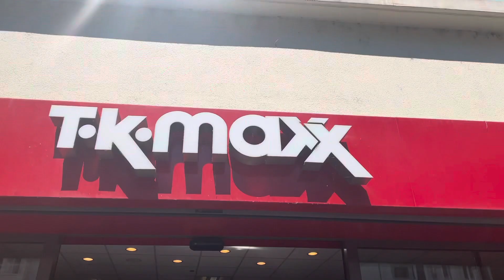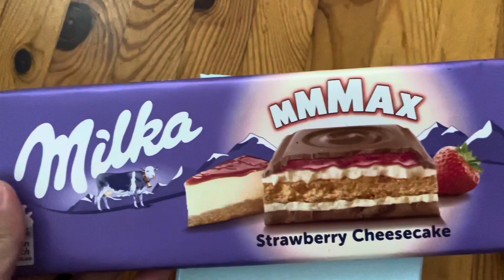UMA PEQUENA SURPRESA PARA O MARIDO - MORANDO NA ALEMANHA | Dryellegb ♡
Oi gente tudo bom, mais um vídeo aqui no canal 🥰
No vídeo de hoje mostrei um pouquinho da preparação de uma pequena surpresa pro meu marido.

Bjs.

Nossa programação durante esse mês será de 3 vídeos semanais: Segunda, Quarta e Sexta, então não perca os próximos vídeos.

Irei publicar bastantes vídeos dessa nova aventura por Luxemburgo e Alemanha.